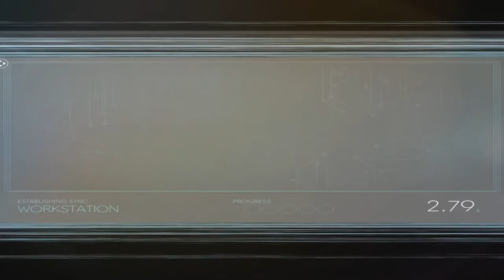Let's Play: Prey (2017) - Part 14: What's that floating in the eel tank?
Water purification my ass, right!? Didn't expect that to see in an "Eel" tank. We get some stuff in here, make the water all purple and shizzle. Then it's time to head to the reactor chamber to get to rebooting the station so we can get lockdown done with! Before we get there though we need to pass through the coolant chamber, which... kinda takes up most of my time! We also happen to find Mikhaila, but she ain't looking too good... who know's what's gotten in to her? That'll be for some other video though! Because we're gonna run right past her next episode and book it to reboot the station first! (It'll make her side quest a bit easier. I'll explain next video!)

🚩 This is the commentary version of my Prey (2017) playthrough on the hardest difficulty with all the difficulty multipliers on! (only using human neuromods!)

🔇 Playlist for videos with NO COMMENTARY here:
Soon!

🌠 This link will take you to my other YouTube channel, which is Flokker's No Commentary Playthroughs!